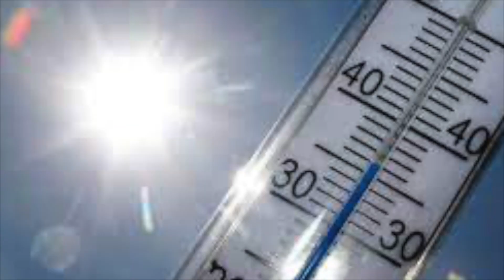METEO ARRIVA NERONE: NUOVA ONDATA DI MAXI CALDO A FERRAGOSTO. ECCO COSA ACCADRÀ